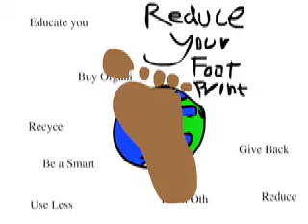Reduce Your Footprint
A Short flash video about reducing our footprint on the earth.